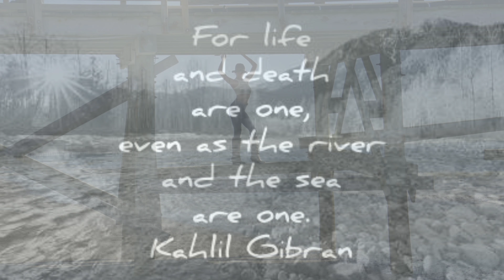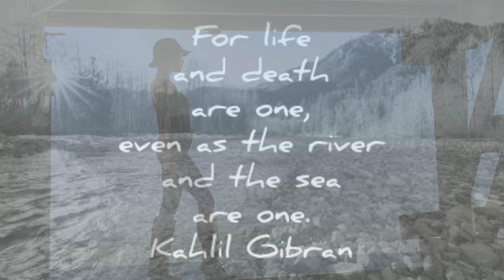Remembering Victoria | Beer Co.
Thanks to Jessica Dawn for setting up this wonderful event where we were able to share memories and have drinks together in an awesome environment with family and friends. It was a good time😊😊😊😊😊😊😊😊😊😊😊😊😊😊😊😊😊😊😊😊😊😊😊😊😊😊😊